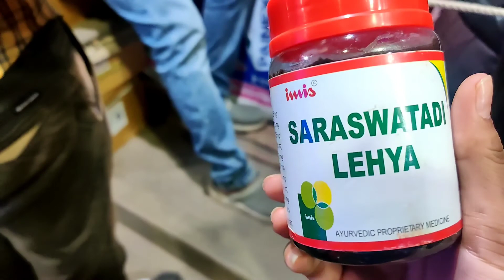Continued Vlog part 2 || funny vlog || gold shopping